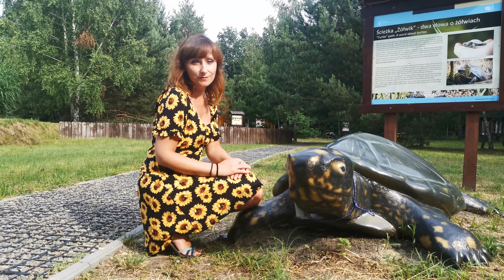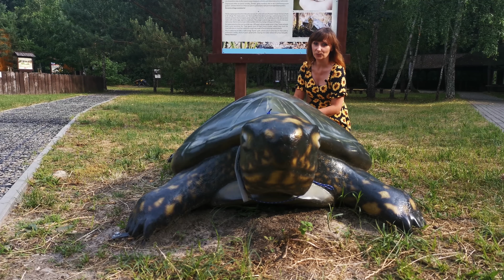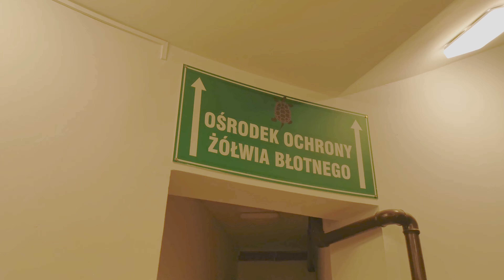Urszulin - Poleski Park Narodowy - Wojownicze Żółwie Błotne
Zabieramy Was dzisiaj do krainy bagien i mokradeł. Gdzie bezpiecznie można zwiedzać i oglądać z bliska miejsca, do których nie dali byśmy rady dojść. Chodzenie po bagnach wciąga, nas wciągnęło i nie możemy się doczekać, aż znowu tam pojedziemy.

Głównym bohaterem naszego filmu będzie Żółw Błotny - jedyny dziko żyjący przedstawiciel tego rodzaju w naszym kraju. Jeśli chcecie dowiedzieć się gdzie go spotkać i jak ludzie pomagają mu przetrwać to zapraszamy Was serdecznie do Poleskiego Parku Narodowego.

Wycieczkę do Urszulina i okolicznych ścieżek turystycznych serdecznie polecamy. Jest to ciekawa okazja do obcowania z naturą i przejścia się ciągnącymi się kilometrami drewnianymi kładkami. Zobaczycie nie tylko żółwie, ale też żurawie, bociany, żaby, rosiczki i wiele innych fascynujących gatunków.

Staramy się wspierać jak możemy młodych twórców. Do tego filmu muzykę oraz edycję dźwięku opracował Tomasz Wnuk. Jeśli Wam się podobała zajrzyjcie koniecznie na